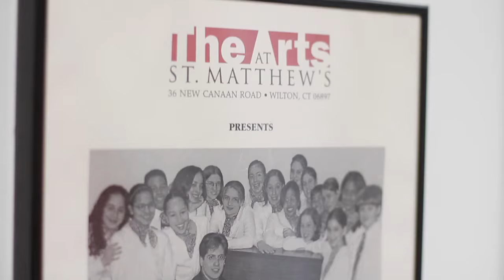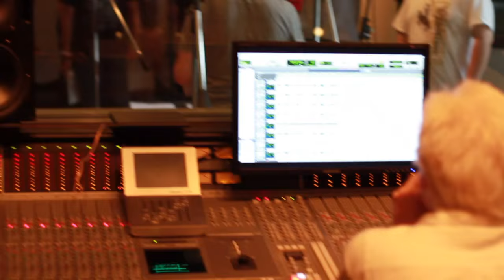About the Young People's Chorus of New York City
The Young People's Chorus of New York City is a multicultural youth chorus internationally renowned not only for its superb virtuosity and brilliant showmanship, but as a model for an inclusive society that is being replicated globally. Founded by Artistic Director Francisco J. Núñez 27 years ago, this groundbreaking program harnesses the power of music to fulfill the potential of every child.

Young People's Chorus of New York CityOver the years YPC has created an awareness of the unlimited potential of a children's chorus to rise to unforeseen levels of artistry and has established the youth chorus as a significant and often untapped instrument for making music.

Almost 1,400 children from ages 7 to 18 participate annually through YPC's core after-school program, its Satellite program in New York City public schools, a national affiliate in Tenafly, New Jersey, and since 2012, its first after-school community chorus located in New York City's Washington Heights.
YPC Repertoire

The repertoire of the Young People's Chorus of New York City ranges from renaissance and classical traditions through gospel, folk, pop, contemporary, and world music. Through its Transient Glory and Radio Radiance new music series, Young People's Chorus of New York CityYPC is particularly well known for commissioning and premiering over 80 pieces of music from many of today’s most distinguished established and emerging composers—many of whom had never before written for young voices.  In addition, through its Transmusica series, established in 2012, YPC collaborates with choruses from as far as Indonesia, Australia, Japan, and Israel in cross-cultural performances that build understanding and bridges among other societies and cultures of the world.
YPC Collaborations

Among them are Carnegie Hall, the San Francisco Symphony, the Tokyo Philharmonic, Bang on a Can, and the White House. YPC has accepted invitations to represent the U.S. in Kyoto’s Seventh World Symposium in 2005 and to represent North America at the 2012 World Choral Summit in Beijing. It was the first American youth choir to participate in the Adolf Fredrik Festival in Stockholm, Sweden, and the first American youth choir invited to sing at Polyfollia, the international choral showcase in Normandy, France. In 2013 YPC participated in a month-long tour of Asia, beginning in Hong Kong as artist-in-residence of the Hong Kong International Youth and Children’s Choral Festival before moving on to performances in Shanghai and six Japanese cities.  YPC was invited as artist-in-residence at the 2014 European Festival of Youth Choirs in Basel, Switzerland. This season YPC is concentrating on the United States with tours to Minnesota, Florida, and California, but this fall, will again travel abroad to compete in Munich,  Germany, as a finalist in the Euroradio Choral Competition.
Special Appearances

Young People's Chorus of New York CityYPC is frequently seen on national television, including an Emmy Award-winning feature on PBS-TV’s “From the Top at Carnegie Hall,” NBC-TV’s Rockefeller Center Tree Lighting, ABC-TV's Good Morning America, CNN's "New Day", "Fox & Friends", and Nickelodeon among many others. They have also appeared on the Thanksgiving Day Parade Special and in a Coca-Cola TV commercial.  In spring 2014, YPC participated in the opening of the 9/11 Memorial and Museum before an audience of dignitaries, including President and Mrs. Barack Obama.

YPC was named New York's first radio choir by WNYC, New York Public Radio, and is in residence at Frederick P. Rose Hall, home of Jazz at Lincoln Center. Among its many awards is America’s highest award for youth programs—a National Arts and Humanities Youth Program Award—presented to YPC at the White House by First Lady Michelle Obama.